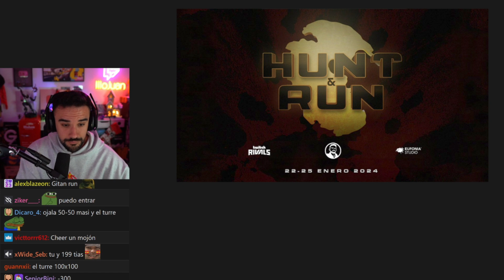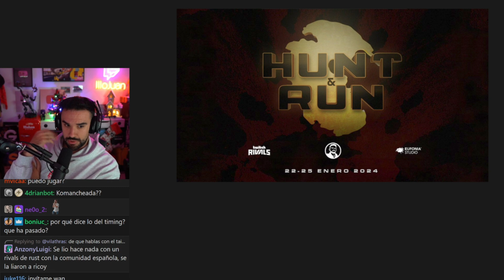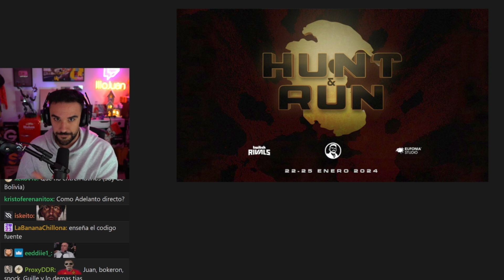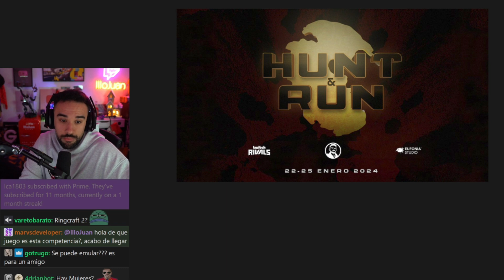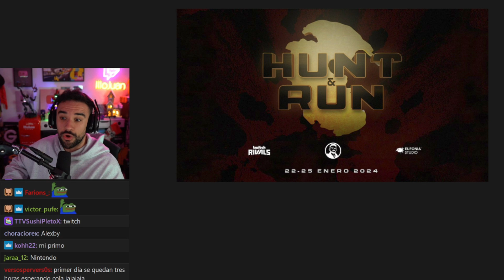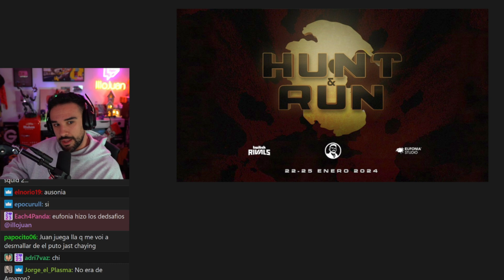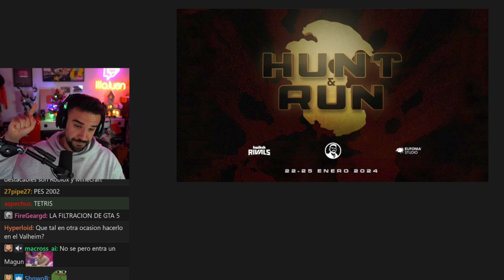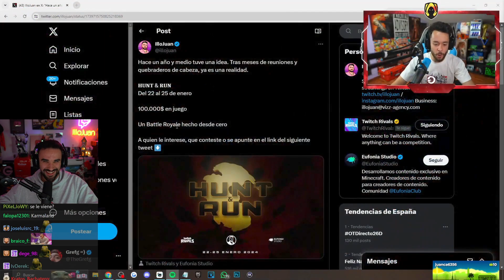ILLOJUAN HABLA SOBRE SU TWITCH RIVALS EN MINECRAFT